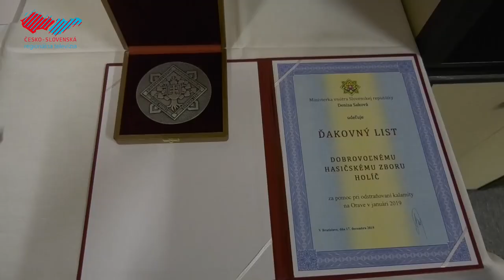Dobrovoľní hasiči rozšírili členskú základňu i vybavenie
Na konci minulého roka sa uskutočnila výročná schôdza členov holíčskeho dobrovoľného hasičského zboru. Na scôdzi bol hodnotený celý rok, pričom medzi významné udalosti patrila aj aktívnu účasť holíčskych hasičov na odstraňovaní snehovej kalamity v Oravskej Lesnej, za ktorú dostali plaketu a ďakovný list od Ministerstva vnútra. Okrem toho sa hasiči zúčastňovali aj súťaží, z ktorých si odniesli dokopy 8 prvenstiev. V súčasnosti má zbor 34 členov, zároveň dostali hasiči aj novú výzbroj, výstroj a dva pretlakové dýchacie prístroje